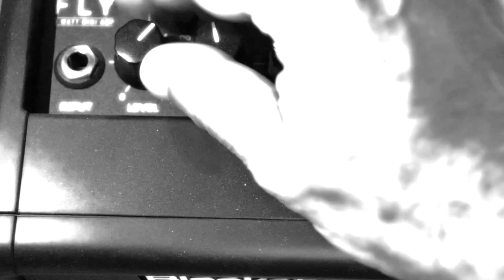IRON MAIDEN Tips and Tricks #1 22 Acacia Avenue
Introducing a new series of videos where I show some riffs from Iron Maiden. Here are 2 riffs from 1982 in 22 Acacia Avenue, first slow then in normal tempo. Hope it'll be helpful !!
Sam.